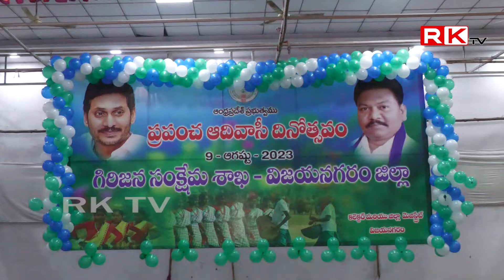విజయనగరం కలెక్టరేట్ లో ఘనంగా ప్రపంచ ఆదివాసి దినోత్సవ వేడుకలు || VIZIANAGARAM || RK TV